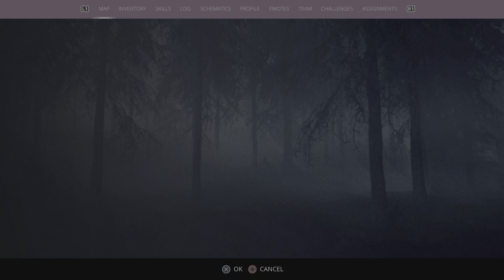Generation Zero_20230919233343